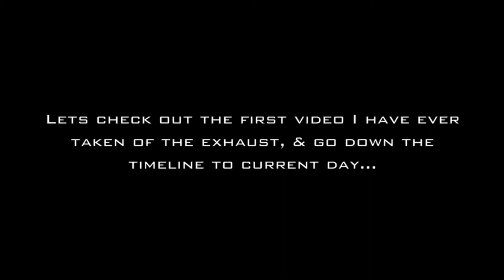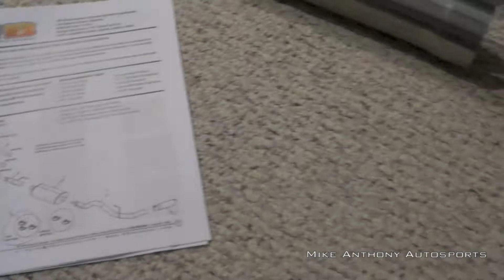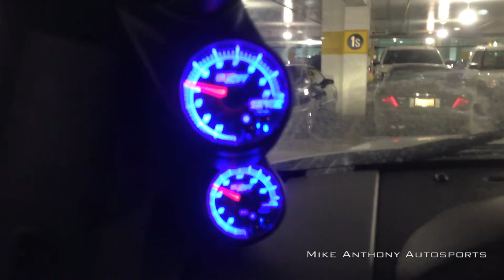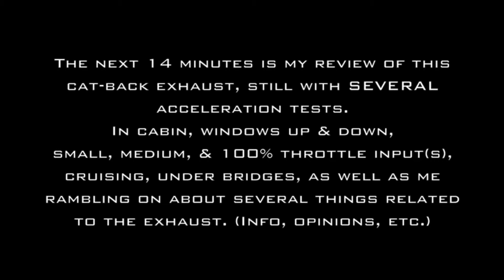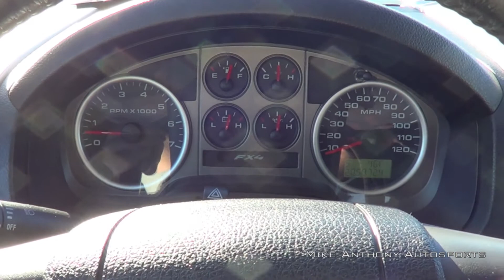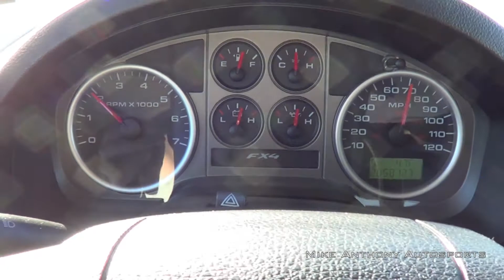F-150 5.4L 3v - Corsa Cat-Back Exhaust - Multiple Sound Clips In & Out (BULLETPROOF)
LONG overdue video of my Corsa Cat-Back exhaust on my 2004 Ford F-150 FX4 5.4L 3v Triton V8.
This video includes multiple start ups, idling clips, revs, passes, acceleration, interior and exterior sound clips, and more!
The rest of the exhaust is stock. This model F-150 has FOUR catalytic converters on the OEM mid pipe, as the 05-08's only have two, but are slightly larger.

The only performance upgrades I have in this video is the Corsa Cat-Back exhaust, and the AIRAID Cold Air Intake (Non oiled filter).